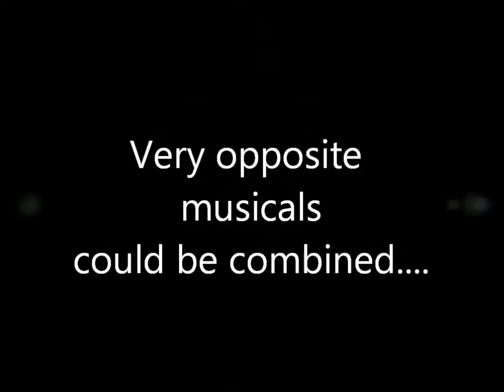The Ultimate Musical Theatre Mash-Up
Rebecca Volk (18) performs and edits a project in the Western Kentucky University journalism program. This video combines many well known musicals together into one in a comical manner. Very opposite characters will interact through different clips.  "The Sound of Music", "Les Miserables", "Phantom of the Opera" and "Annie" are only a few.
Edited in Premiere with titles from Movie Maker.